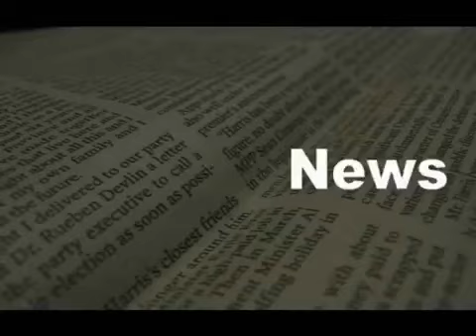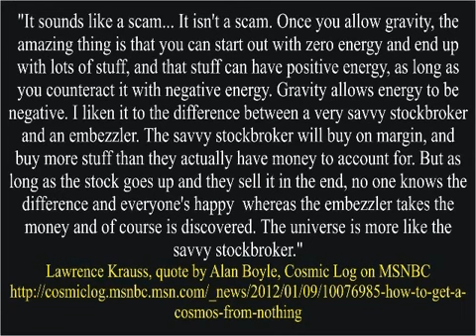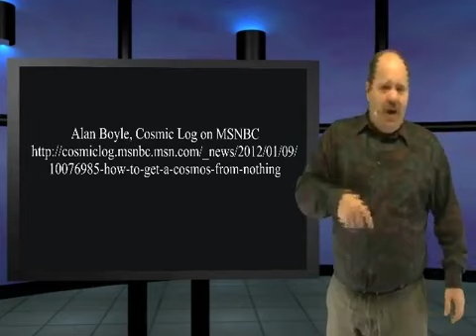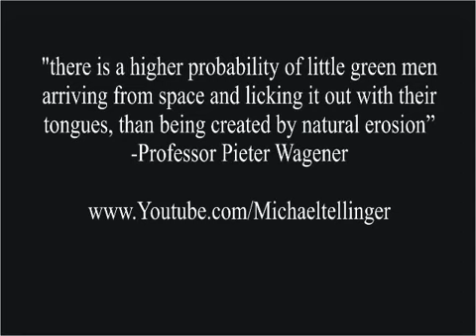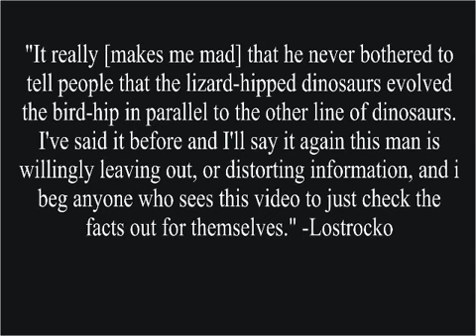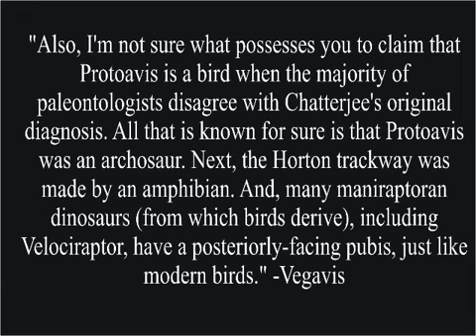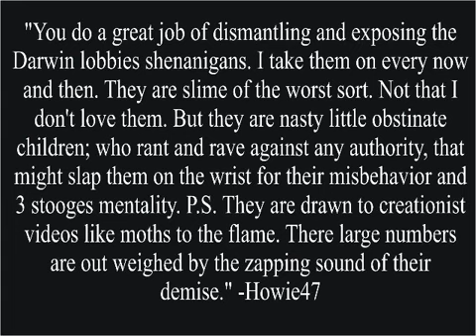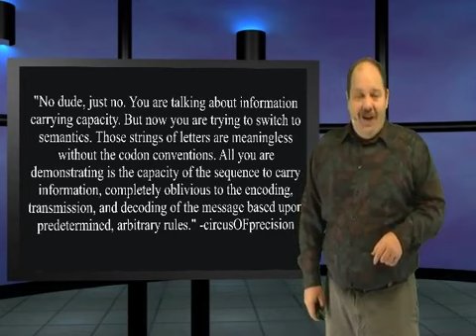RE: Something from nothing - this is Genesis Week with Ian Juby (Wazooloo), Season 1, Episode 3